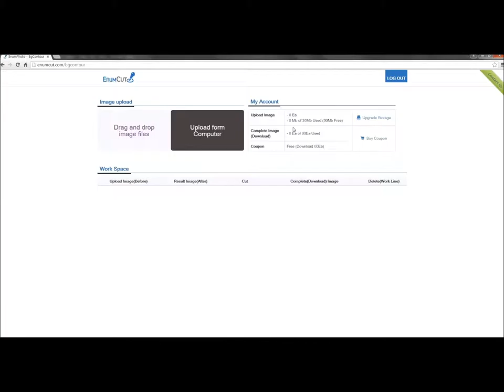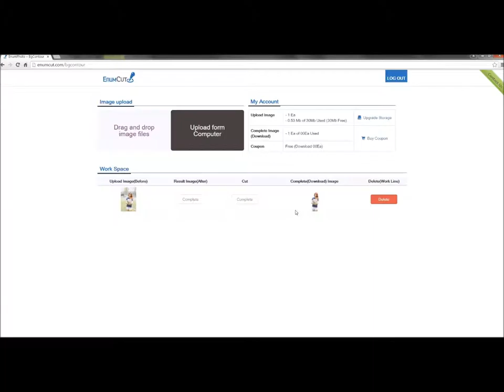Enumcut.com [ Tutorial - 10 ] : Expert (Detail) Mode - Grirl - Lady 2 - Hair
How do you remove background from photos?

2 Types of Tool Mode! Quick & Expert Mode!

(이넘컷, 쉬운 사진 배경제거 누끼 서비스)